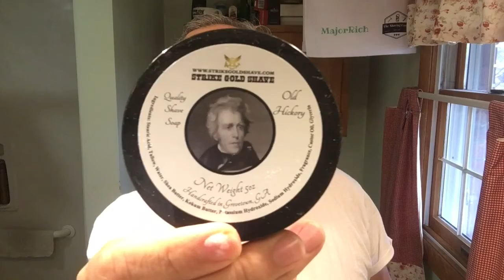Strike Gold Old Hickory Genco Easy Aces